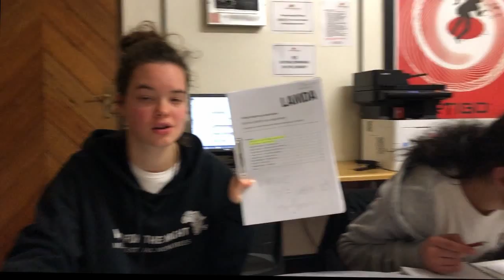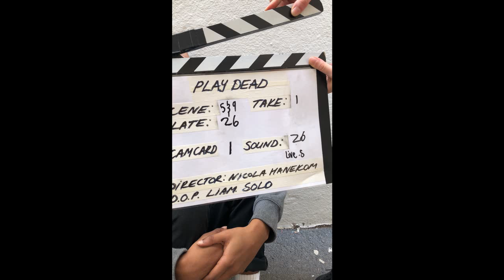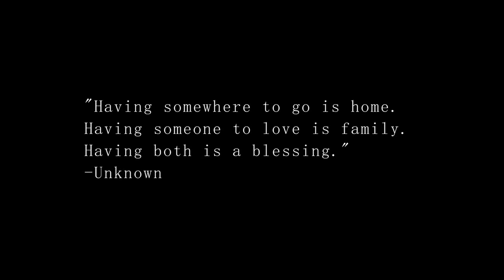2019 Graduation Film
A tribute film created by and for the class of 2019.